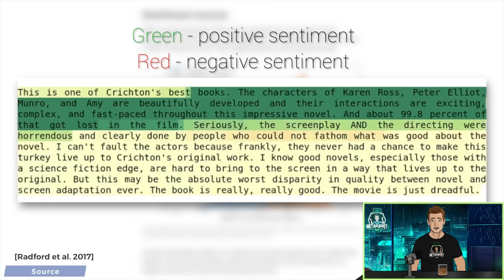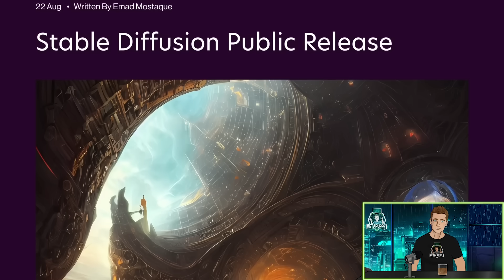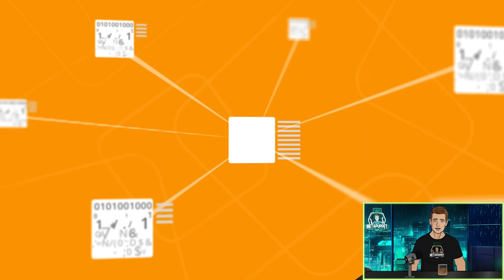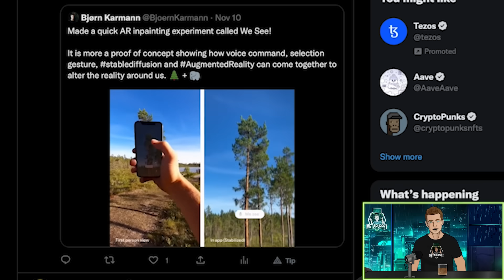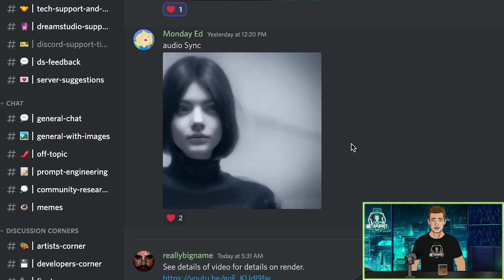Is This AI Dangerous? | Stable Diffusion Explained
Stable Diffusion is a text to image generator that merges our imagination with the real world by creating never been seen images based on our text prompts. But AI art is the tip of the iceberg. In this video I'll explain how stable diffusion works, the AI that it took to get us here, and what the unintended dangers of this AI can be.

Chapters:
0:00 Intro
0:48 Deep Blue
1:21 AlphaGo
1:57 GPT-3
2:16 Stable Diffusion
3:15 A.I. Pros
3:57 A.I. Cons
4:41 The end of humans?
5:30 Can we stop it?
6:00 Outro

We discuss topics including the metaverse nfts P2E, avatars, cryptocurrency vr ar gaming and blockchain .

SXQPOBBP1TAITVM9